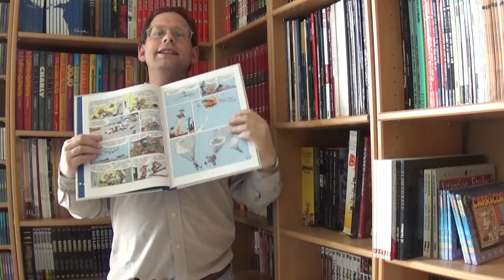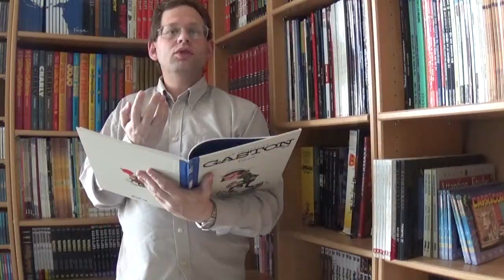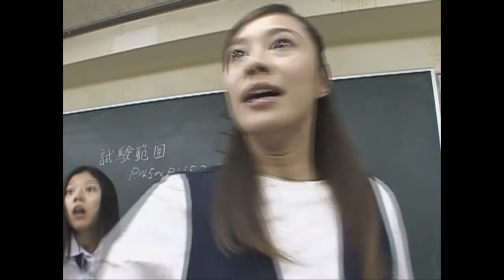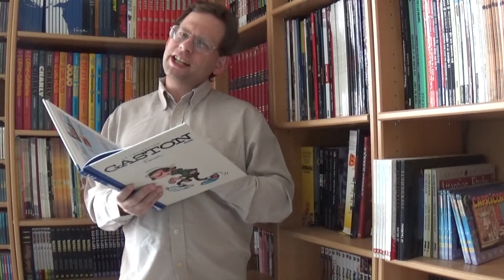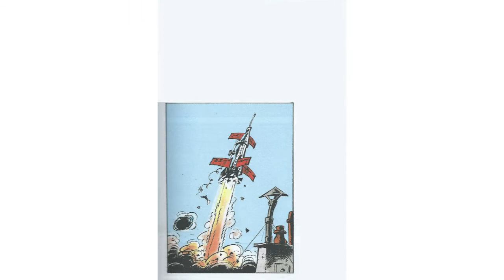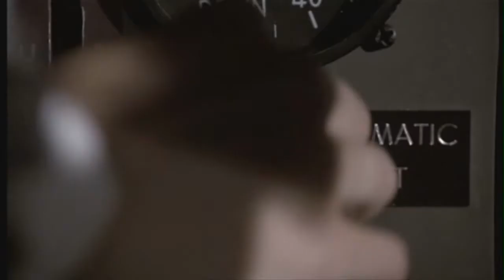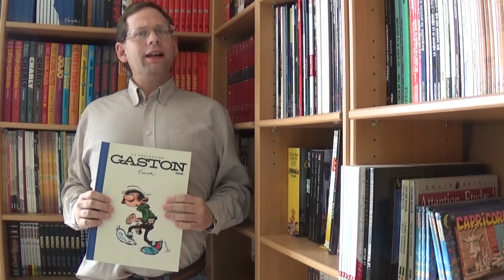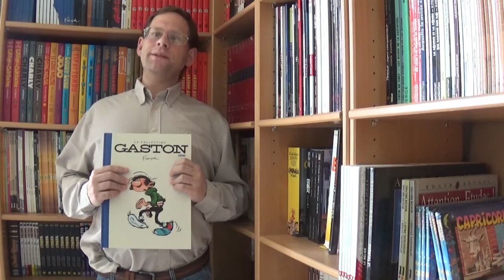Au case par case 1 - Gaston et l'avion d'affaires de De Mesmaeker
Analyse d'une double page de Gaston par André Franquin.